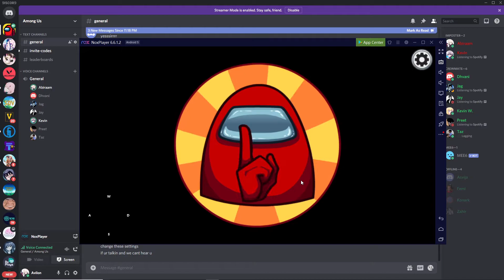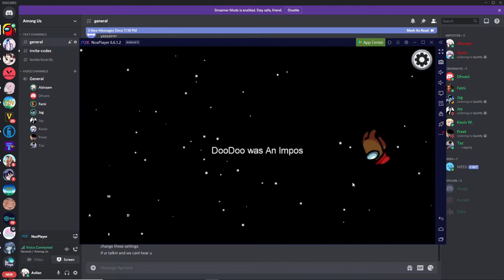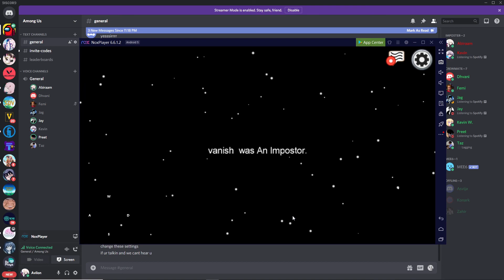Among Us #58: Kevin 900 IQ Deductions